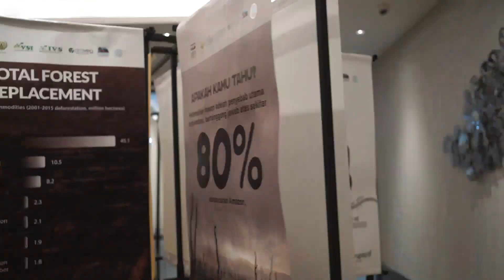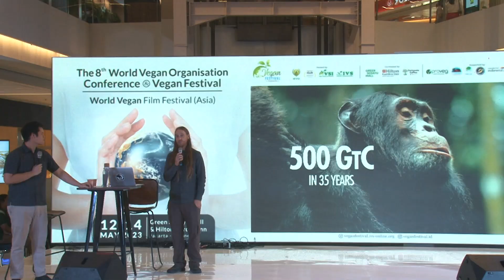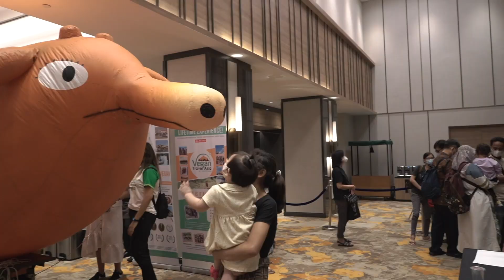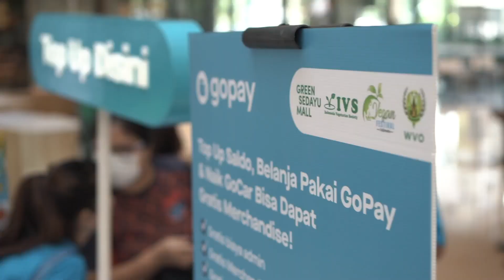World Vegan & Film Festival - Indonesia 2023